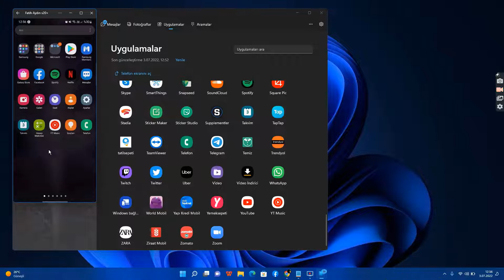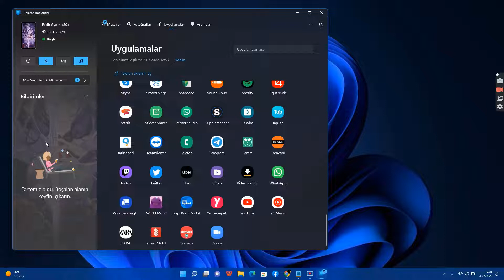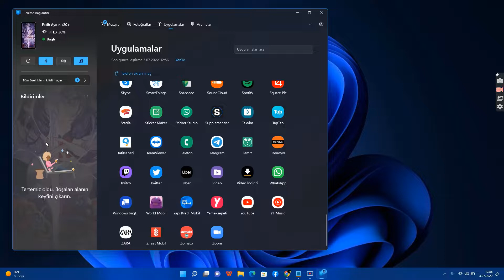Samsung'un Akıllı Asistanı Bixby Ne İşe Yarar | SİRİ'den Daha mı İYİ ?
Samsung'un Akıllı Asistanı Bixby hakkında bilgi almak için aşağıdaki bağlantı üzerinden destek hattını arayarak yardım alabilirsiniz.